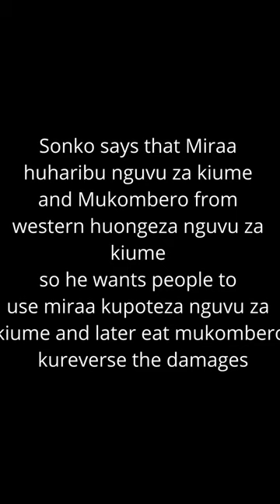MIKE SONKO : MUGUKA HUPOTEZA NGUVU ZA KIUME SO PEOPLE SHOULD EAT MUKOMBERO TU REVERSE THE EFFECTS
Muguka Mombasa breaking news
Miraa ban in mombasa
Sonko speaks about mogoka ban
Ban of mugoka mombasa today
Muguka ban lifted
Meru leaders in muguka ban
Muguka ban in kilifi
Mugoka today in mombasa
Mugoka mombasa
Mugoka caught un mombasa
Mugoka business in kenya
Mugoka banished
Mugoka pilots latest news